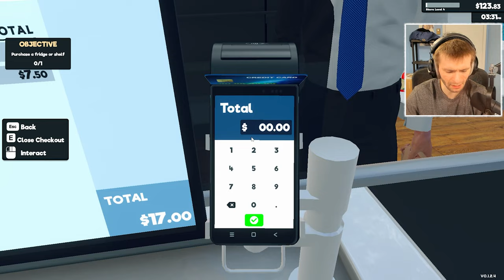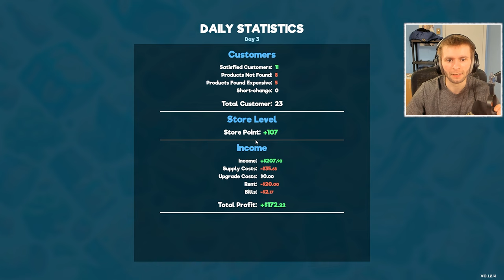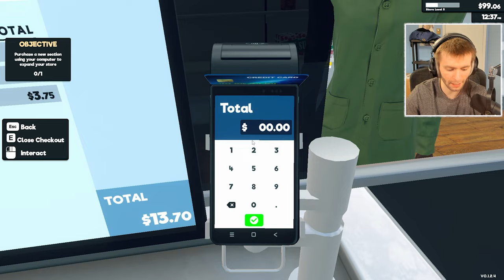Supermarket Simulator Is Actually Hilarious!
If you're a fan of simulator games, you have to try out this hilarious supermarket simulator! It's a fun and entertaining game that will have you laughing non-stop.